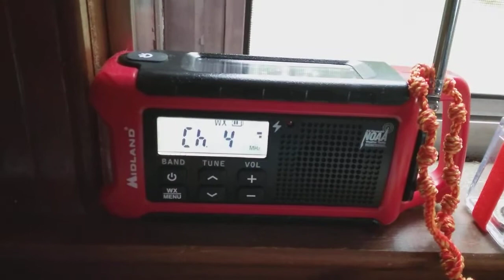Another Wind Advisory on WX4CH 4/12/20 (NO EAS)